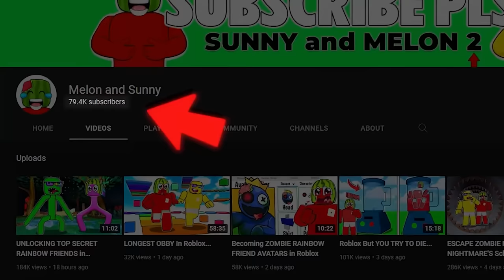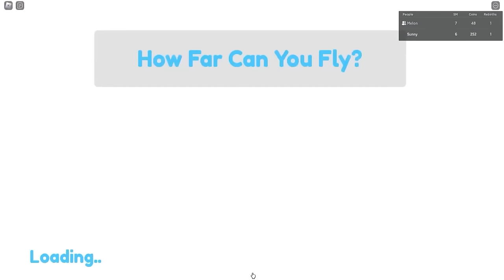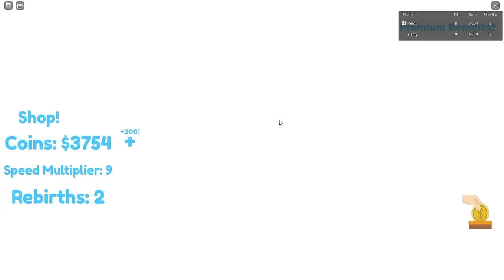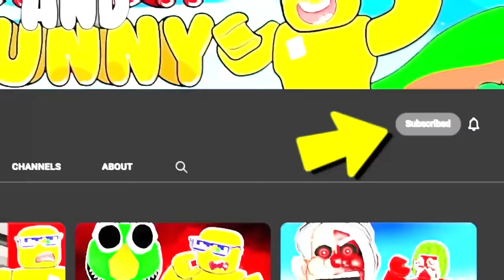FASTEST UNICYCLE Down A Hill...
FASTEST UNICYCLE Down A Hill... in Roblox
Sunny and Melon played this obby a LONG time ago but they never finished it completely. Today, the goal is to FINISH IT. If they can...